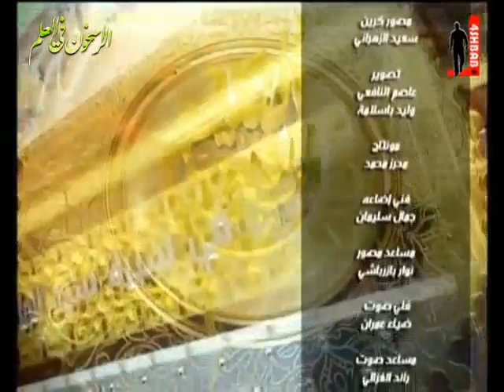صلح الحديبيه الحلقة 14 من برنامج نضرة النعيم للشيخ صالح المغامسي